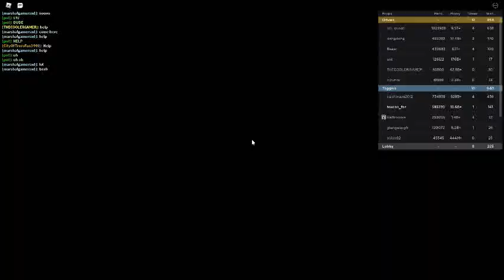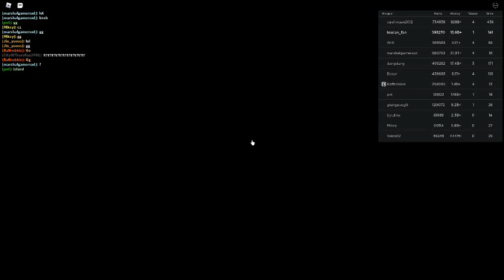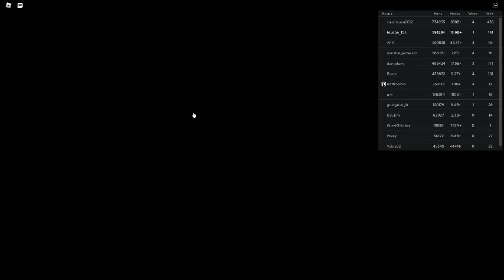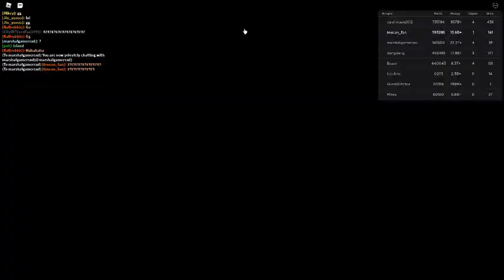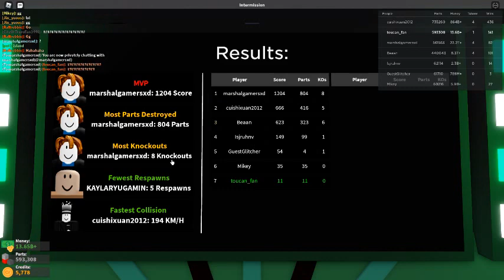Russia Car Crash Compilation 12409